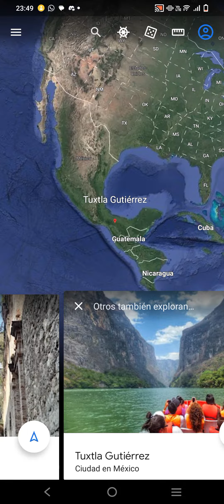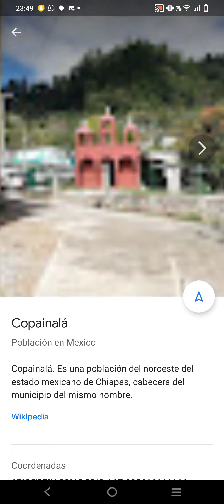Copainalá, CHIAPAS PUEBLOS MÁGICOS 🇲🇽 I MUNICIPIOS MÉXICO